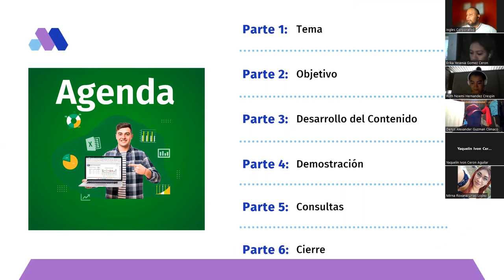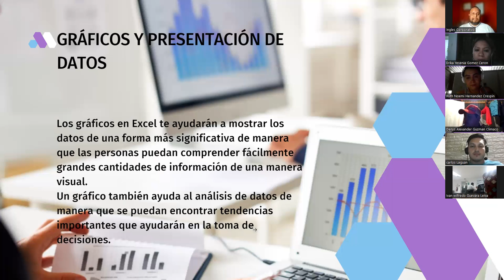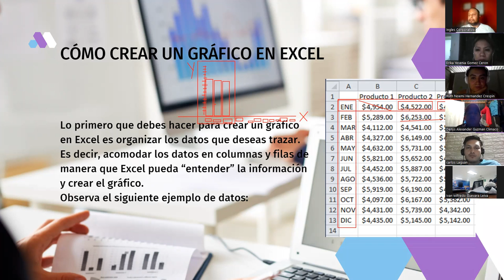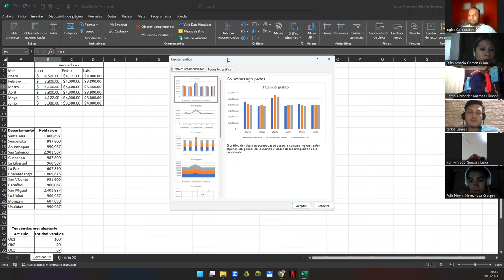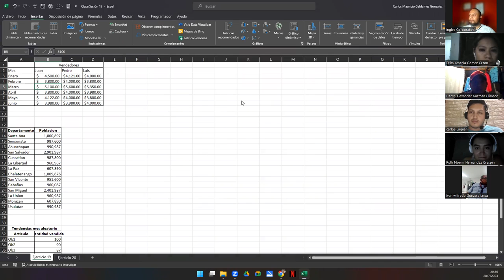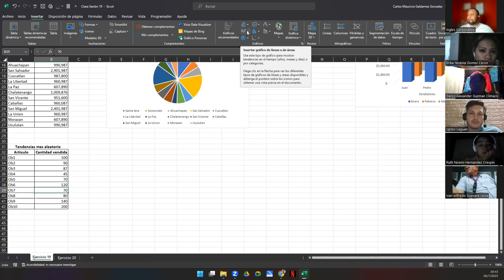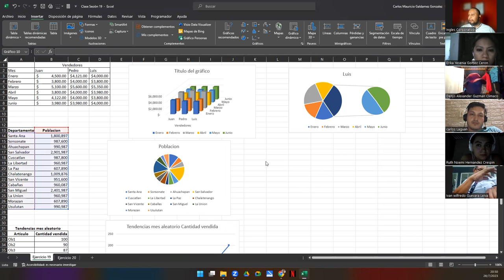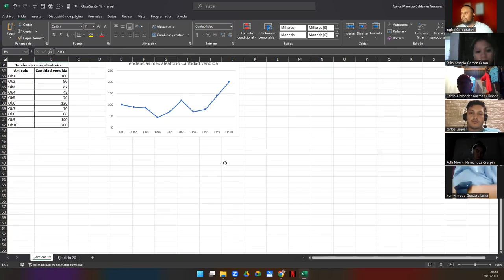Sesión 19-28-07-23-29811-8017-0034/2023-Galdámez-Gráficos Básicos I